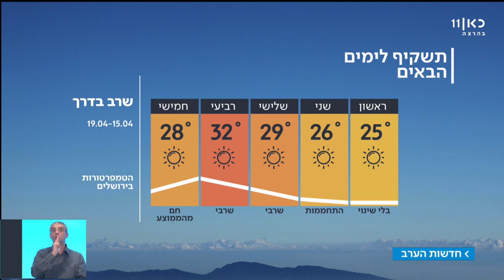התחזית: ההתחממות נמשכת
בתחילת השבוע לא צפוי לחול שינוי, אך ברביעי יעשה שרבי.
מתוך חדשות השבת 14.4.18